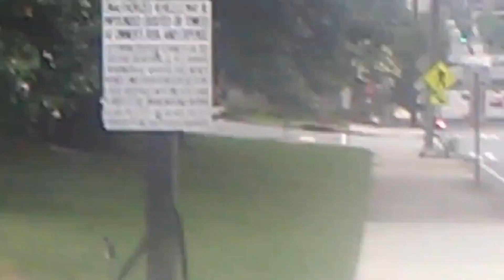Sunday Evening SCOOTER Report